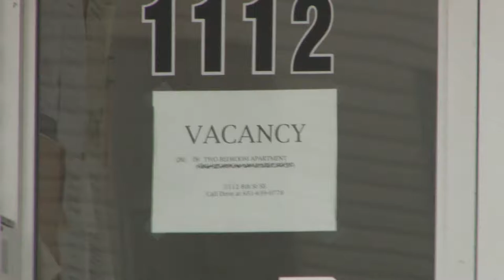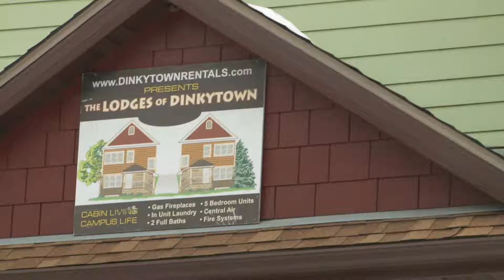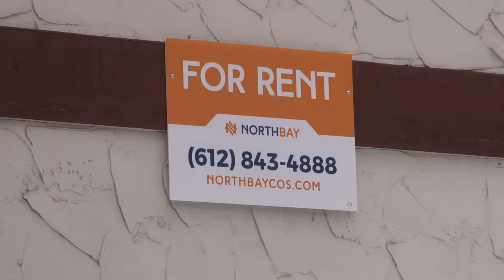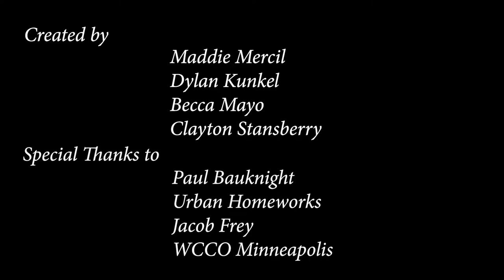Story of Now: Affordable Housing